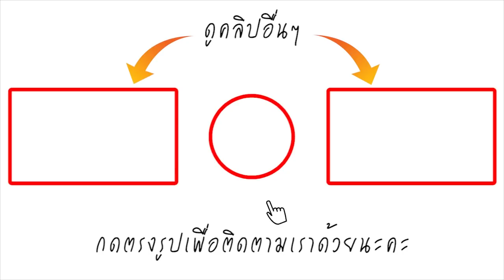เผยภาพชวนยิ้ม! บุตรสาวคนเล็ก คุณพลอยไพลิน มองจ้องพระเทพฯไม่ละสายตา ขณะทรงเปิดงานตรุษจีน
มูลนิธิชัยพัฒนา เผยภาพบรรยากาศ ครั้งที่สมเด็จพระเทพ รัตนราชสุดาฯ สยามบรมราชกุมารี เสด็จพระราชดำเนิน ทรงเป็นองค์ประธานเปิดงานตรุษจีน ที่บริเวณซุ้มประตูเฉลิมพระเกียรติ 6 รอบ พระชนมพรรษา ถนนเยาวราช เมื่อเวลา 16.16 น. เมื่อ 5 ก.พ. ที่ผ่านมา พร้อมด้วยการปรากฏภาพคุณพลอยไพลิน เจนเซน และครอบครัวร่วมเสด็จด้วย ซึ่งมีเรื่องราวที่น่าประทับใจเป็นอย่างมากกับภาพของคุณพลอยไพลินขณะอุ้มบุตรไว้บนตัก และจังหวะเดียวกันนั้น บุตรสาวคนเล็กของคุณพลอยไพลินก็เงยหน้าเหลียวมองสมเด็จพระเทพฯอย่างไม่ละสายตา ซึ่งเป็นภาพที่ทำหลายคนยิ้มตาม